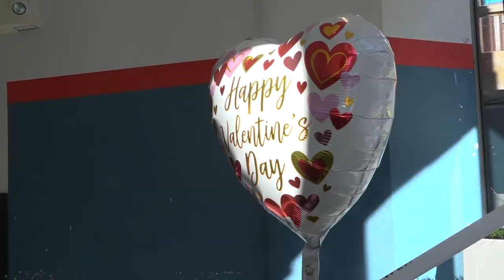Bostonians’ plans for Valentine’s Day as spending expected to hit record high